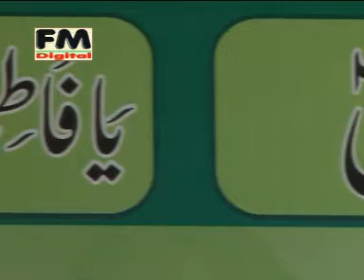Sonh Rab Di Nabyan da - Naat Sharif - By Sohail Haider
Sonh Rab Di Nabyan da
Sanakhwan : Sohail Haider
Kalaam : Sonh Rab Di Nabyan da
Post : Forever Movies Production